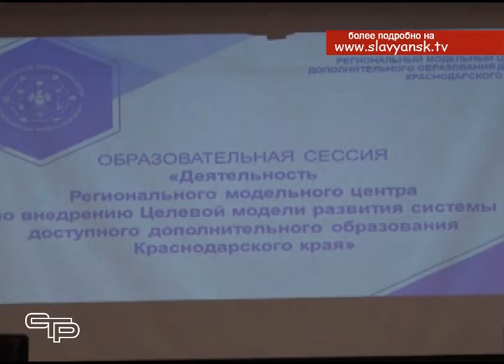Дополнительное образование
В последние годы правительство страны всё больше внимания уделяет отрасли допобразования. И это неудивительно, ведь программы дополнительного образования дают возможность каждому ребёнку попробовать себя в различных сферах, приобрести новые умения, найти занятия по душе, в конечном счёте, сориентироваться в выборе будущей профессии. Но так, как в отличие от общего, дополнительное образование не является обязательным, перед педагогами стоит задача, не просто создать разнообразные программы, но и в том, чтобы сделать их интересными для детей. Без этого интереса учащиеся не придут